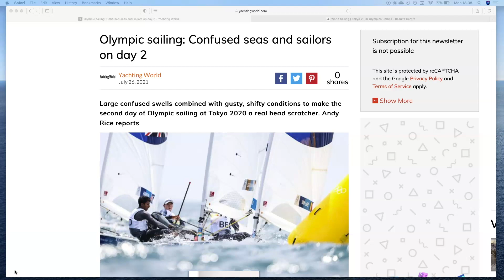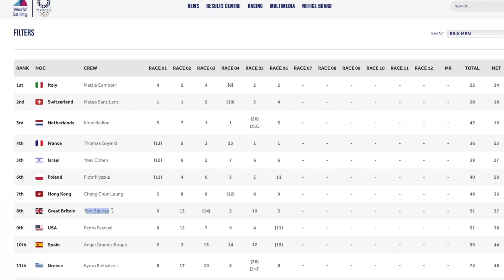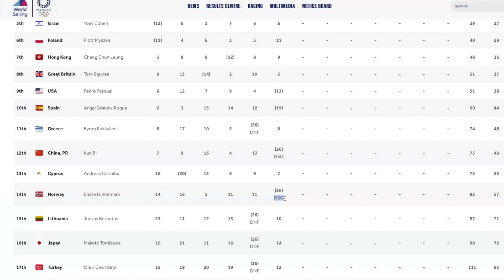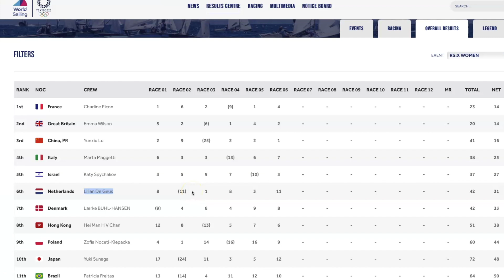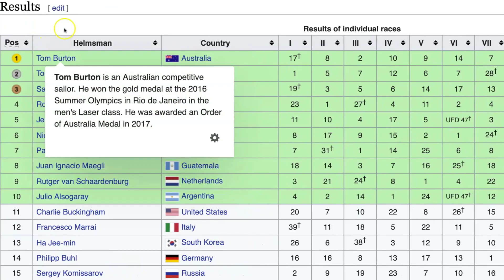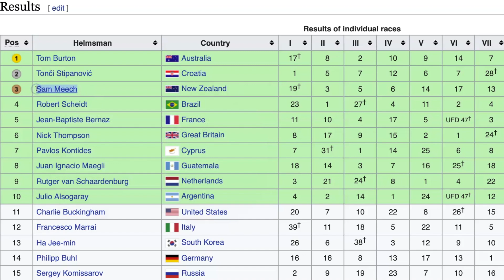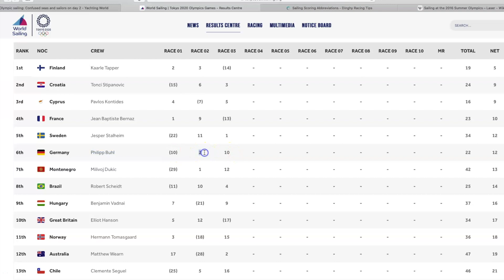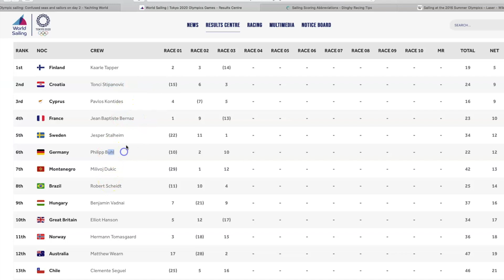Tokyo Sailing Day 2 Results & Laser Mens Predictions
NO HIGHLIGHT I'M AFRAID. YouTube forced me to remove them. 😔

Results from day 2 of the Tokyo Olympic Sailing.
-ILCA 6 men's [Laser Standard]
-ILCA 7 women's [Laser Radial]
-RSX men [Windsurfer]
-RSX women [Windsurfer]

I give you my predictions for the ILCA 7 fleet. The super competitive fleet includes the likes of sailing greats Robert Sheidt, Phillip Buhl, Tonci Stepanovic, Matthew Wearn, Sam Meech and Pavlos Kontides.